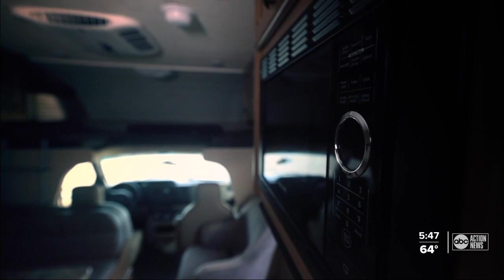In a hot RV rental market, family-owned operators cash in with help from tech companies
The love of freedom and life on the road is helping families run full-time rental RV businesses. One way they are getting people behind the wheel is with the software app Outdoorsy.